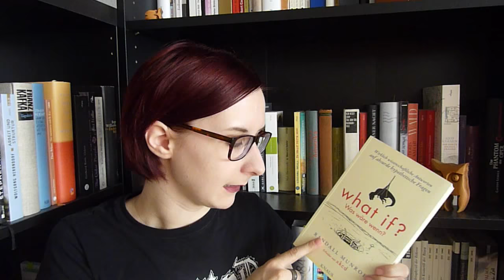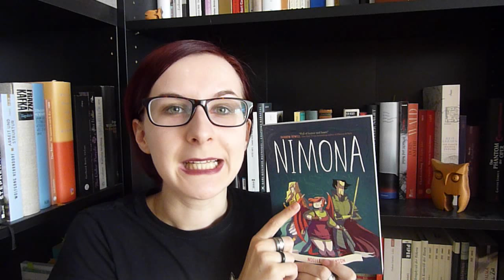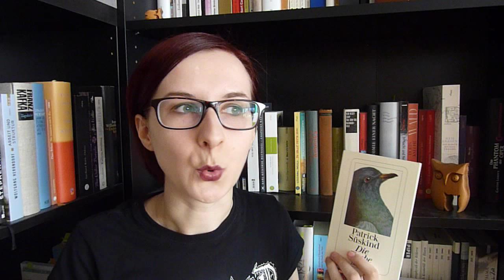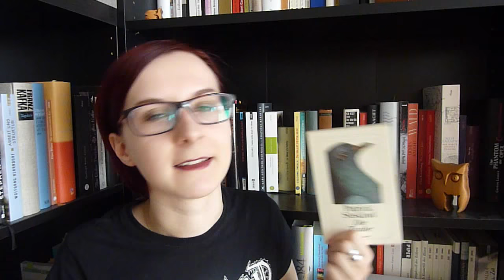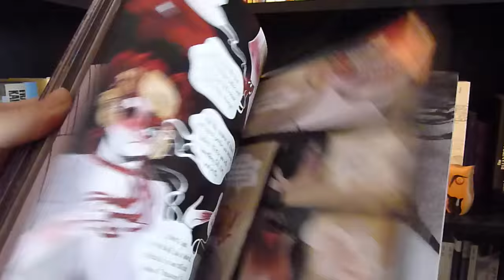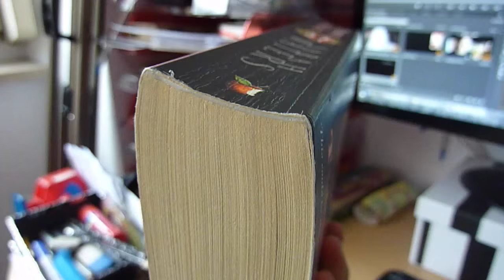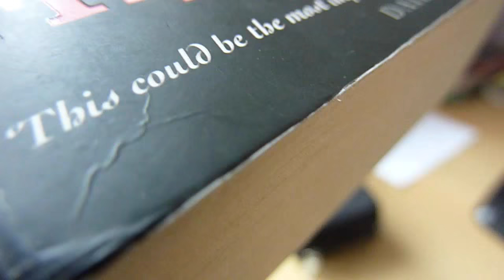13 KURZREZENSIONEN: Lesemonat September 2015.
Die 5 Romane, 4 Sachbücher, 2 Comics, 1 Novelle und 1 Drama aus dem September, wie immer hier unten zum Vorkommen im Video verlinkt:

1. Grill: Um uns die Toten. 00:09
2. Munroe: What if. 02:19
3. Aristophanes: Lysistrate. 05:52
4. Stevenson: Nimona. 09:09
5. Fromm: Haben oder Sein. 09:30
6. Rothmann: Im Frühling sterben. 09:59
7. Süskind: Die Taube. 10:27
8. Bassham/Bronson [Hrsg.]: Der Herr der Ringe und die Philosophie. 11:39
9. Wunnicke: Der Fuchs und Dr. Shimamura. 14:17
10. Carroll: Through the Woods. 14:58
11. Weil: Das gläserne Meer. 16:16
- Einzelrezension dazu: [folgt]
12. Khider: Die Orangen des Präsidenten. 16:55
13. Waters: Tipping the Velvet. 19:53